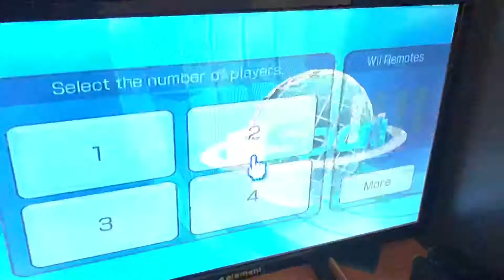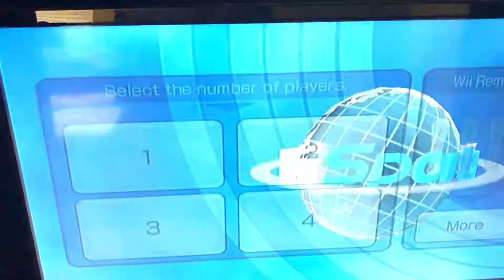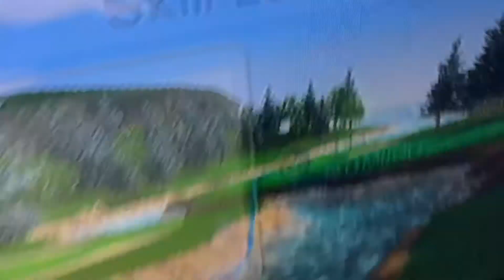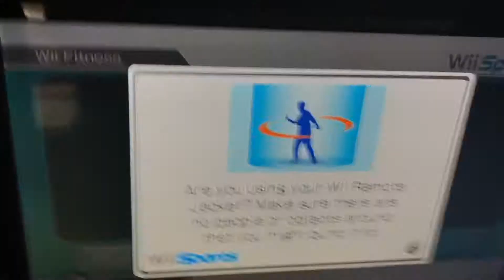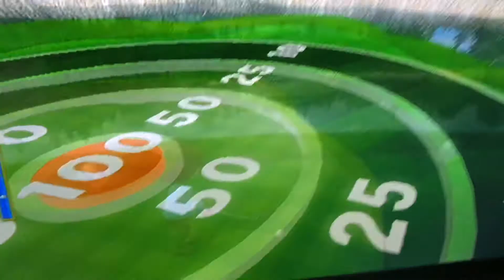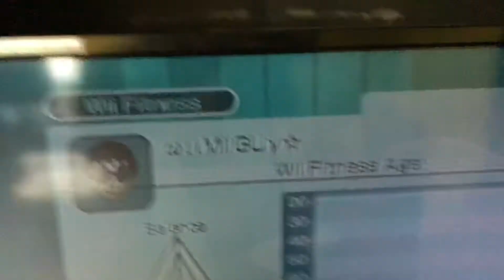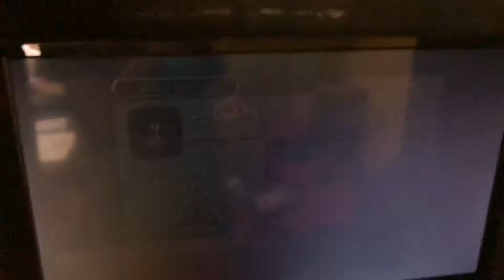Wii Sports Episode 3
It’s back! In this, we do Wii Fitness. And of course I’m terrible at Golf, and Baseball in Wii Sports.